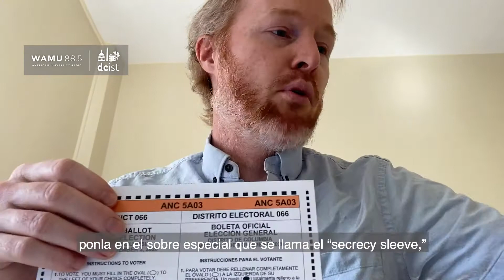D.C. Papeletas Por Correo